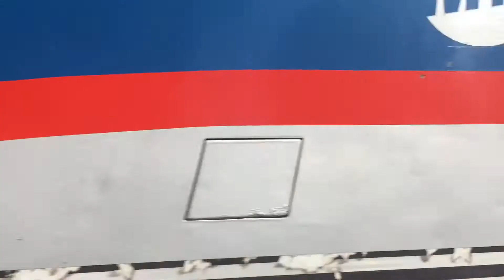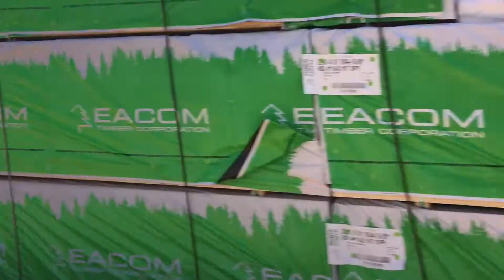Lehigh Line at Union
On Saturday, January 30th 2021 I made my way up to Union, New Jersey to do some railfanning. We would see a variety of trains ranging from CSX to NJ Transit as well as some Norfolk Southern.